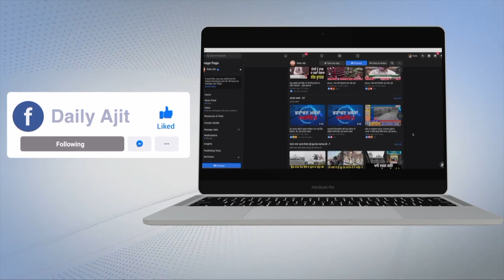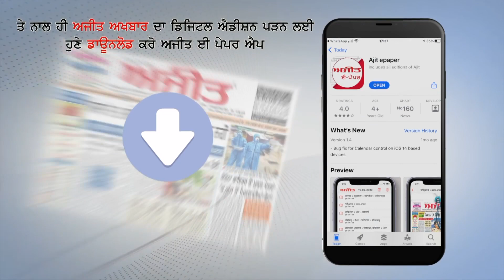ਪੀ.ਆਰ. ਟੀ. ਸੀ. ਦੇਦੋਮੁਲਾਜ਼ਮਾਂ 'ਚ ਹੋਈ ਲੜਾਈ, ਗੁੱਸੇ 'ਚ ਮੁਲਾਜ਼ਮਾਂ ਨੇ ਲਗਾਇਆ ਜਾਮ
ਪੀ.ਆਰ. ਟੀ. ਸੀ. ਬਠਿੰਡਾ ਦੇ ਕਾਮਿਆਂ ਨੇ ਬੱਸ ਸਟੈਂਡ 'ਤੇ ਕੀਤਾ ਜਾਮ